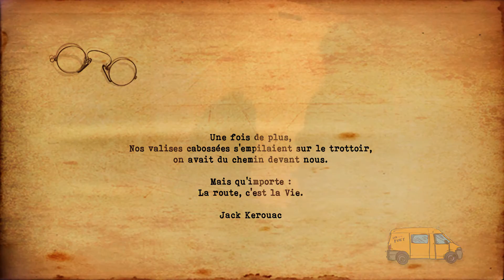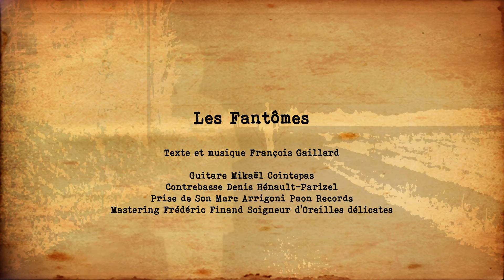Tracer la Route (reportage) / Extraits glânés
Des Salles des fêtes
 Concerts chez l’habitant Jardins
 Centres Culturels Théâtre
 Cafés
 Festivals
 Médiathèques
 Petites Salles
 Collège Chapelle Hôtel désaffecté
 Grange Usine Cinéma Atelier de dessin
 Chapiteaux Chapidôme

. Des Concerts dessinés au fil de la route, sur la Chanson "Les Fantômes"...

FRANCOIS GAILLARD
LES FANTÔMES
(François Gaillard / François Gaillard)

Extrait du Livre-CD "Tracer la Route" - sortie le 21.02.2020 (Inouie Distribution)

Chant : François Gaillard
Arrangements, guitares : Mikaël Cointepas
Contrebasse : Denis Hénault-Parizel
Enregistrement mixage : Marc Arrigoni - Paon Records
Mastering : Frédéric Finand - Soigneur d'Oreilles Délicates

// Paroles //

 J’ai soigneusement enfoui sous terre
Quelques erreurs, quelques ratés
Quelques volées de bois bien vert
Que la vie m’avait balancées
Sur ma cache, comme on ferme une porte
J’ai déposé avec grand soin
Brindilles branchages et feuilles mortes
Pour oublier … enfin…

J'ai marché, j’ai grandi peut-être
Sans plus jamais me retourner
J’ai tracé j’ai usé mes guêtres
Et mes semelles et mes pensées…

Mais les fantômes ont la vie dure
Yen a qui soufflent encore le froid
Les vieilles batailles les déchirures
L’humain descend parfois bien bas
Quand j’entends derrière moi leurs chaînes
Leurs voix et les colères passées
Je souffre encore à perdre haleine
Aux amis aux amours cassés

Alors je marche, je grandis peut-être
Sans trop oser me retourner
Je trace et j’use encore mes guêtres
Et mes semelles et mon passé

Chaque jour plus loin, chaque jour qui passe
A fouler encore la poussière
Chaque heure efface un peu les traces
De tous ces fantômes d’hier
Avec mes silences et ma gueule
Mes sapes de routard au long cours
Pas malheureux, tout juste seul
La route me portera peut-être secours

Je marcherai je grandirai peut-être
Les derniers fantômes qui me restent
J’apprendrai p’t’etre à les bouffer…